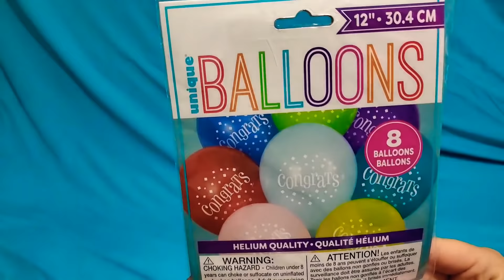CONGRATS BALLOONS POP!!!